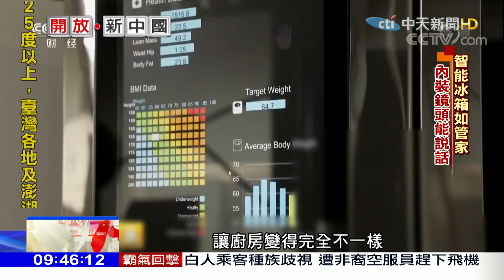2018.03.18開放新中國／又薄又俗又聰明 陸家電攻佔全球